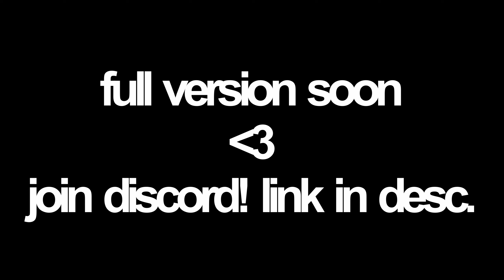LA 🌴 | DaVinci Resolve | EDIT LIKE *SOVIOO* with NO PLUGINS | 1440p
LA 🌴 (Fortnite Montage)
LA 🌴 (Midwxst, KASHDAMI)

love you guys!